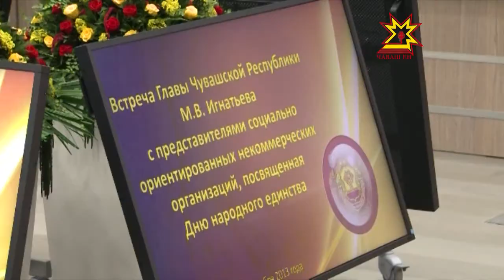Они занимаются важным делом, причем бесплатно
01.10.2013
Эти организации так и называются — некоммерческие. Накануне дня народного единства с их представителями за круглым столом встретился Глава республики.